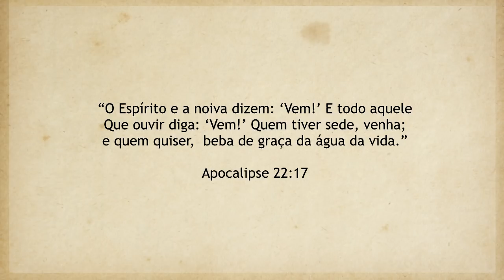REAVIVADOS - APOCALIPSE 22